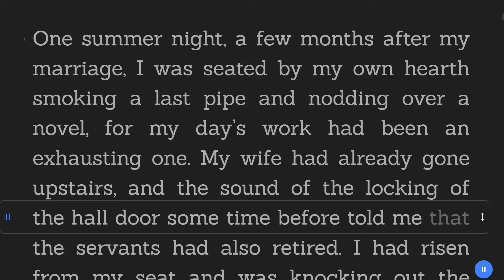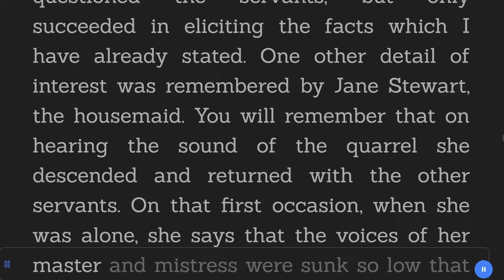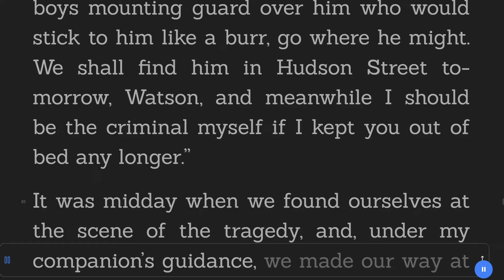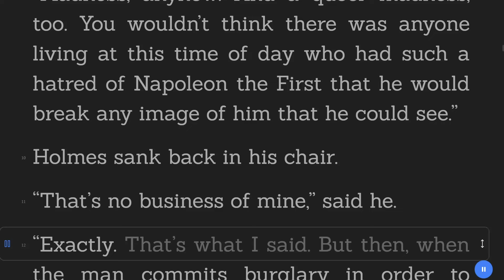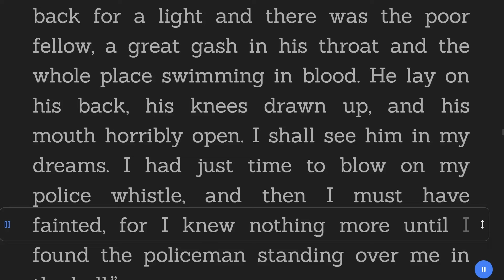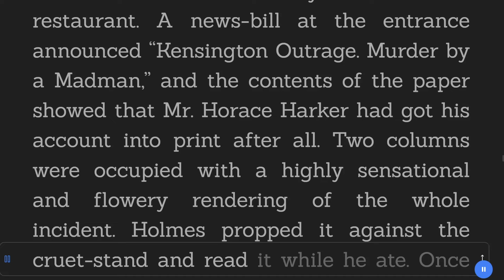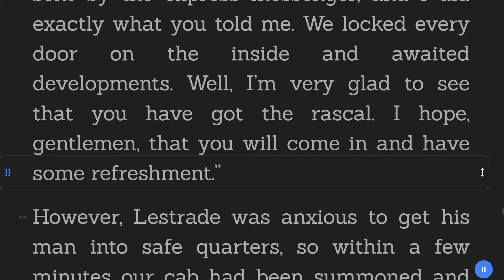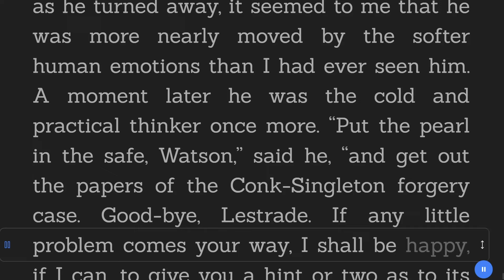The Crooked Man - Arthur Conan Doyle - Mystery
Title:  The Crooked Man
Author: Arthur Conan Doyle
Genre: Mystery
Category: Short Stories
Book description:

Holmes calls on Watson late one evening to tell him about a case that he has been working on, and also to invite him to be a witness to the final stage of the investigation. Colonel James Barclay, of The Royal Mallows based at Aldershot Camp, is dead, apparently by violence, and his wife, Nancy, is the prime suspect. The Colonel's brother officers are quite perplexed at the Colonel's fate, as most of them have always believed that he and Nancy were a happy couple.